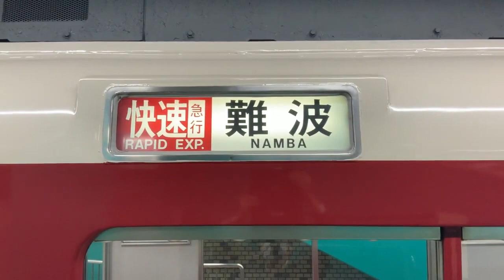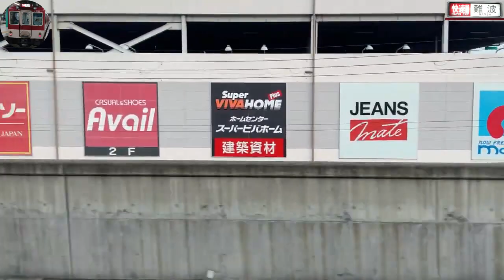SUB(2022年12月上旬撮影)快速急行奈良→難波8600系X59編成ほか4両8659右側面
2021年7月3日 改正
 列車番号 3738
 近鉄奈良線　始発：近鉄奈良
 快速急行　大阪難波行き
 近鉄奈良：休日ダイヤ
 着発時刻 駅
0:02:25 07時46分 近鉄奈良 １番のりば
0:04:25 07時48分 新大宮 ２番線
0:05:00 07時48分
0:07:25 07時51分 大和西大寺
0:08:55 07時52分
0:12:25 07時56分 学園前(奈良) ２番線
0:13:05 07時56分
0:17:25 08時01分 生駒
0:18:25 08時02分
0:33:25 08時17分 鶴橋
0:34:10 08時17分
0:35:25 08時19分 大阪上本町
0:36:25 08時20分
0:37:33 08時21分 近鉄日本橋 ２番線
0:38:40 08時22分
0:39:42 08時23分 大阪難波